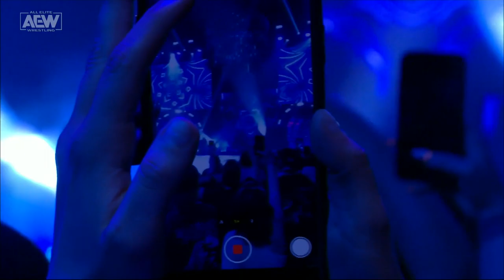Kenny Omega AEW Return - August 17 2022 -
The roof nearly came off the Charleston Colosseum for the return of Kenny Omega